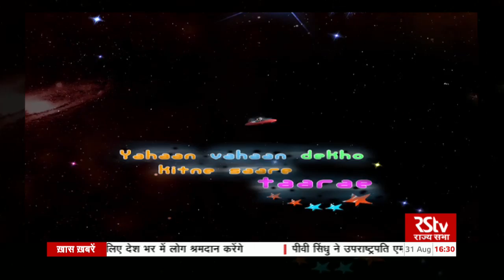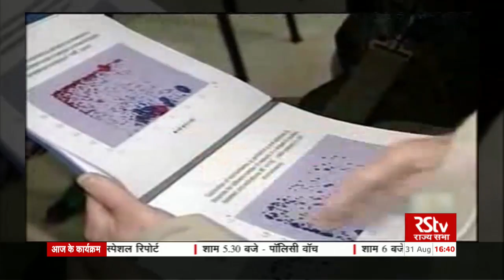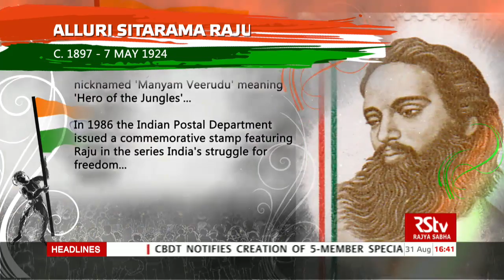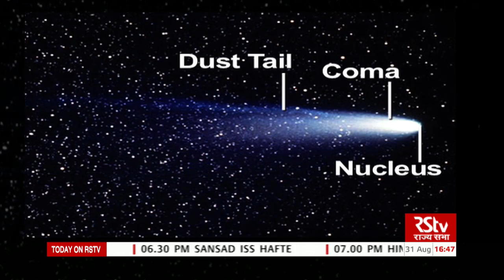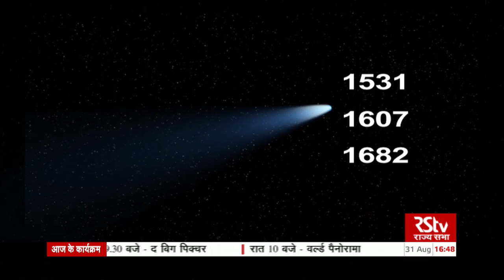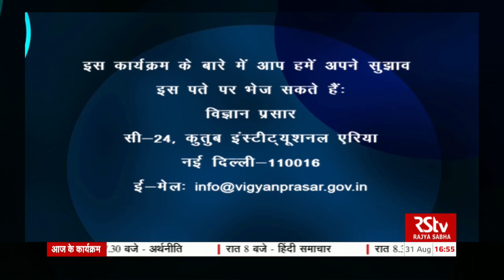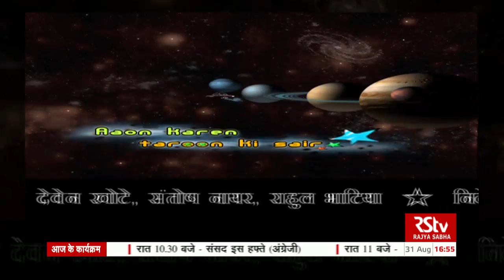Taron Ki Sair | Documentary in Hindi | Episode 07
31st August at  4:30 pm